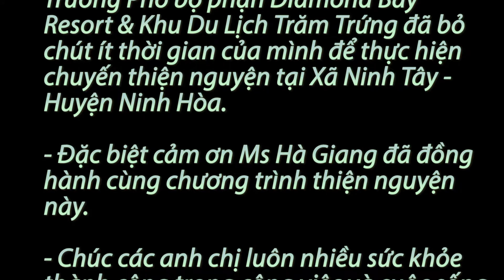100 Egg- Chương trình từ thiện 4/5/2017 tại Xã Ninh Tây - Huyện Ninh Hoà